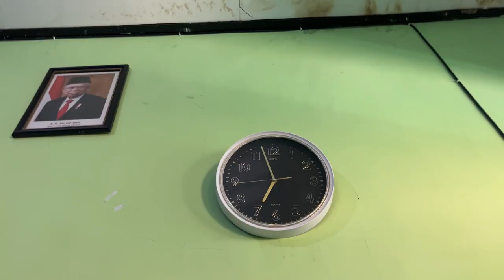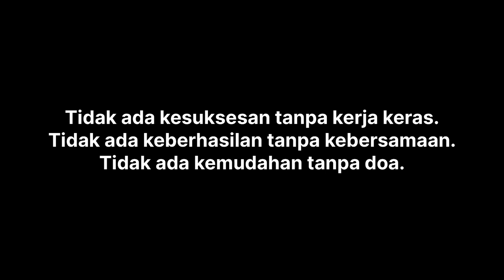Video Pembiasaan Berdoa Peserta Didik MTsN 2 Ponorogo Sebelum Melaksanakan KBM di Kelas